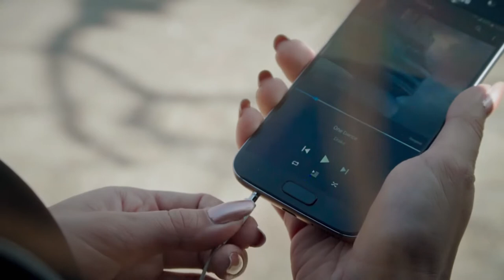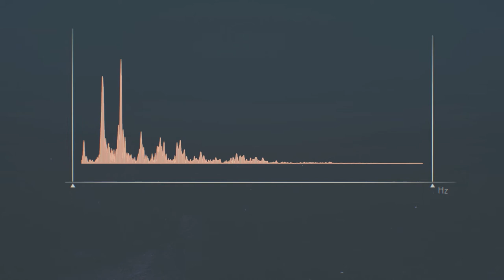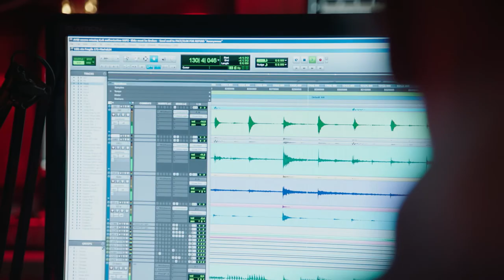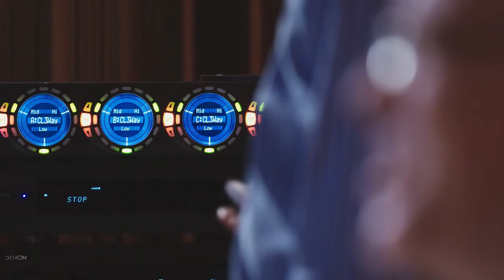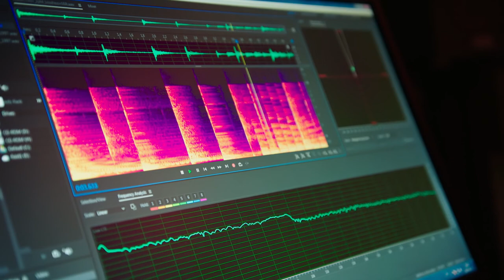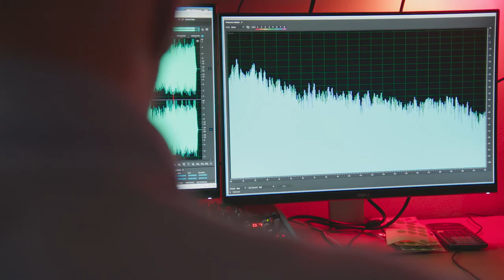Lars Liljeryd - Kompression digitaler Audiodateien